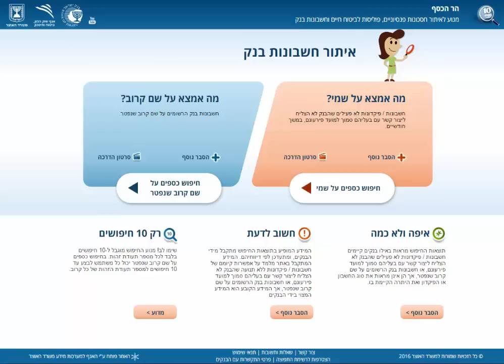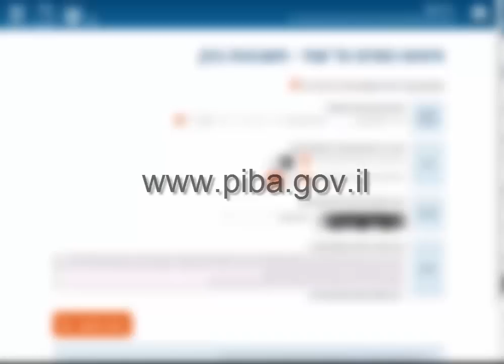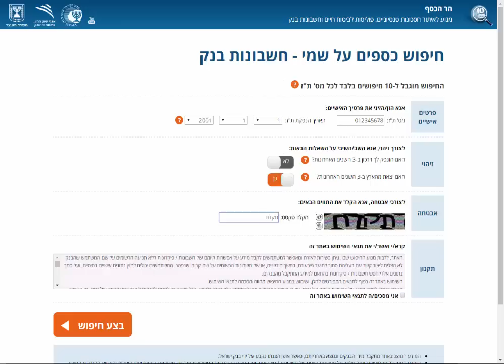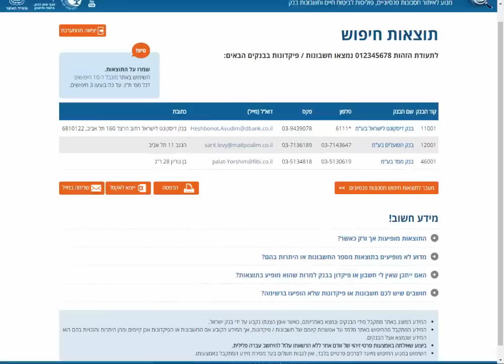איתור חשבונות - סרטון הדרכה איתור חשבונות על שמי